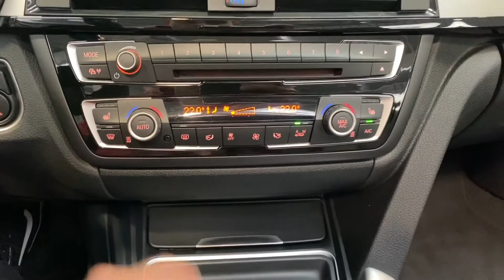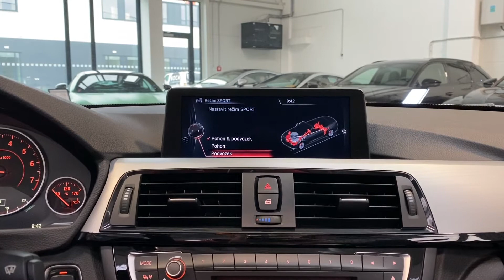BMW 428i - xDrive*CABRIO*H/K*CZ*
koupeno v CZ,​ nehavarované,​ servisní knížka,​ Výbava: Interiér černá kůže ​+ přední sedadla Vyhřívaná a el. ovladatelná u řidiče s pamětí,​ Multifunkční volant ​+ Tempomat,​ Parkovací Kamera ​+ asistent,​ Satelitní Navigace,​ Soundsystem harman/kardon.